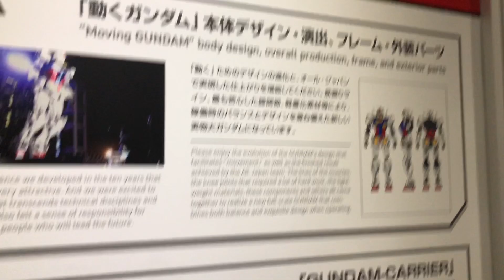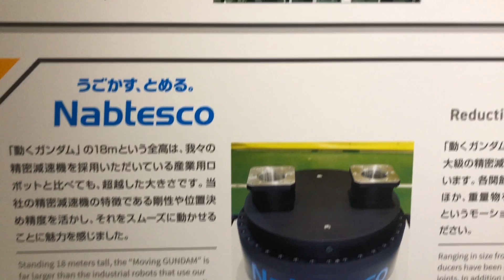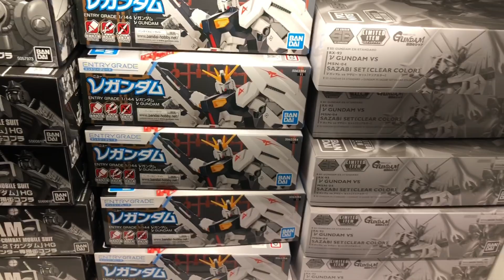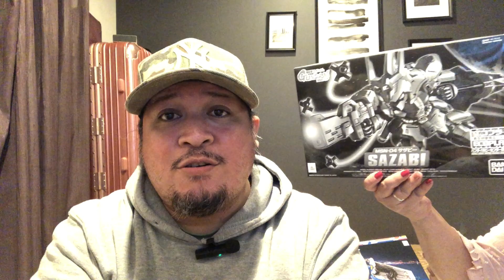DI KO AKALAIN NA MAKIKITA KO ITO NG PERSONAL... GUNDAM, SHIBUYA CROSSING AT HACHIKO | JAPAN DAY 4